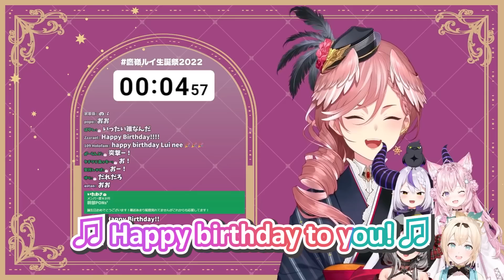𝙋𝙤𝙤𝙧 𝘾𝙝𝙡𝙤𝙚 𝙂𝙤𝙩 𝙍𝙚𝙟𝙚𝙘𝙩𝙚𝙙 𝙀𝙫𝙚𝙣 𝙊𝙣 𝙇𝙪𝙞'𝙨 𝘽𝙞𝙧𝙩𝙝𝙙𝙖𝙮...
【 Laplus Darkness / Takane Lui / Hakui Koyori / Sakamata Chloe / Kazama Iroha / hololive / holoX 】